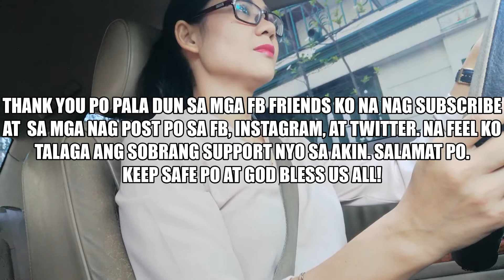MANOOD AT ALAMIN KUNG KASALI KA!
Hello guys, pasensya na medyo natagalan ang pag upload ko nito. Sana mapanood nyo po ito at maging updated sa aking mga post. Kung sakali po na kayo ay subscriber at hindi na mention ang name nyo mag comments lang po sa baba para maisali ko kayo sa susunod.
Sana po patuloy nyo akong suportahan. May God bless us all!